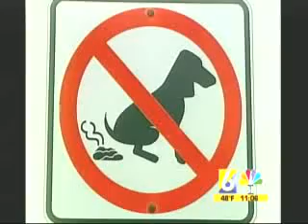Five Cities Dog Park News Jan 2007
News concerning dog park.